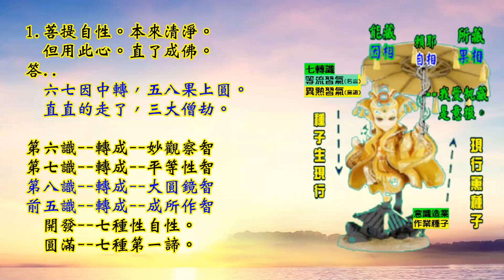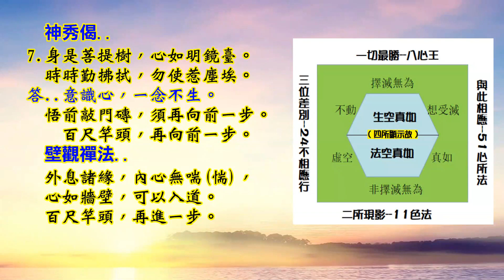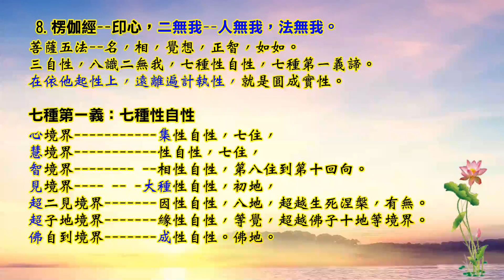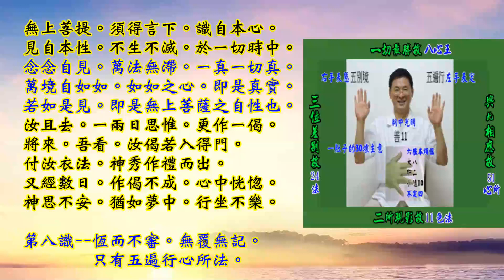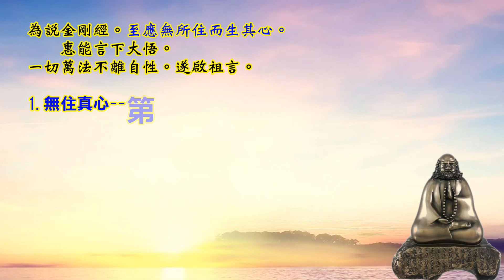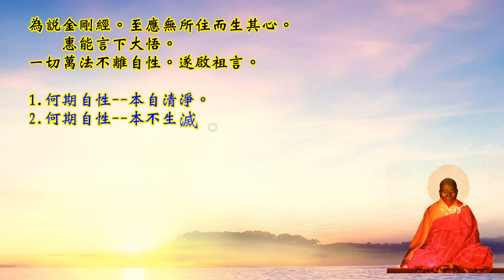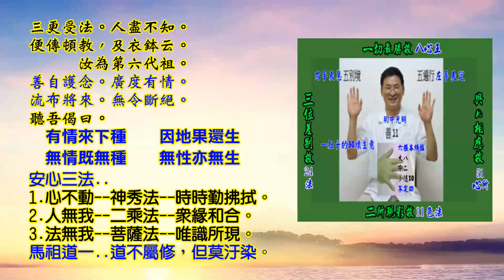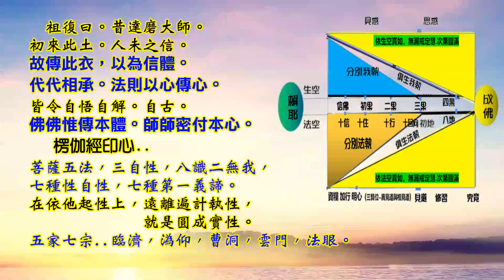六祖壇經第二講，行由品( 1- 2 ) 學習說法/鄭醫師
六祖壇經第二講，行由品( 1- 2 )  但用此心。直了成佛。學習說法/鄭醫師

壇經第一次說法後思維..

1.菩提自性。本來清淨。但用此心。直了成佛。
  答..六七因中轉，五八果上圓。如此直直走了三大僧劫，能成佛。

2.惠能一聞經語。心即開悟。為說金剛經。至應無所住而生其心。惠能言
下大悟。
  答..他自己平常思維有八識心。有自性佛心。
3.發願--惟求作佛。不求餘物。
  答..學佛人的發願，去極樂世界，也是如此心態。
4.自心常生智慧。不離自性。即是福田。
  答..甚麼是福田，毒田有何不同。

5.世人生死事大。汝等終日只求福田。
  不求出離生死苦海。自性若迷。福何可救。
  答..為何福報，不能初離三界。須轉依二空真如。

6.思量即不中用。見性之人。言下須見。
  若如此者。輪刀上陣。亦得見之。
  答..如何見知有真如心在。現觀七八識當在，配合運作，
      真如無相，心法無形，只能比量了知。

7.身是菩提樹，心如明鏡臺。
　時時勤拂拭，勿使惹塵埃。--神秀偈
  答..意識心，一念不生。悟前敲門磚，須再向前一步。
  壁觀禪法..外息諸緣，內心無喘，心如牆壁，可以入道。
  百尺竿頭，再進一步。

8.楞伽經印心，
   答..菩薩五法三自性，八識二無我，
       七種性自性，七種第一義諦。
       在依他起性上，遠離遍計執性，就是圓成實性。
       二無我，人無我，法無我。

七種性自性
集自性：善惡聚集，成就染淨真如性。
性自性：諸法各自任持之性。
相自性：諸法相狀各別之性。
大種性：能造一切色法，四大種之性。
因自性：諸法生起之親因之性。
緣自性：諸法生起助緣之性。
成自性：諸法之實性。

七種第一義：七種性自性

心境界 集性自性，七住，
慧境界 性自性，七住，
智境界 --相性自性，第八住到第十回向。
見境界 -- 大種性自性，初地，
超二見境界 因性自性，八地，超越生死涅槃，有無，來去。
超子地境界 緣性自性，等覺，超越佛子十地等境界，
佛自到境界 成性自性。佛地。

求悟者，須知三界有一物。有一真如心。
有--時時勤拂拭，勿使惹塵埃。
無--本來無一物，何處惹塵埃。

復兩日。有一童子。於碓坊過。唱誦其偈。
惠能一聞。便知。此偈未見本性。
雖未蒙教授。早識大意。遂問童子曰。
誦者何偈。童子曰。爾這獦獠。不知。
大師言。世人生死事大。欲得傳付衣法。
令門人作偈來看。若悟大意。即付衣法。
為第六祖。神秀上座於南廊壁上。
書無相偈。大師令人皆誦。
依此偈修免墮惡道。依此偈修。有大利益。

惠能曰
(一本有我亦要誦此。結來生緣)上人。
我此踏碓。八箇餘月。未曾行到堂前。
望上人引至偈前禮拜。童子引至偈前禮拜。
惠能曰。惠能不識字。請上人為讀。
時。有江州別駕。姓張名日用。便高聲讀。
惠能聞已。遂言。亦有一偈。
望別駕為書。別駕言。汝亦作偈。
其事希有。
惠能向別駕言。欲學無上菩提。
不得輕於初學。
下下人有上上智。上上人有沒意智。
若輕人。即有無量無邊罪。
別駕言。汝但誦偈。吾為汝書。汝若得

法。先須度吾。勿忘此言。惠能偈曰。
　菩提本無樹　　明鏡亦非臺
　本來無一物　　何處惹塵埃

書此偈已。徒眾總驚。無不嗟訝。各相謂言。
奇哉。不得以貌取人。何得多時。
使他肉身菩薩。祖見眾人驚怪。恐人損害。
遂將鞋擦了偈。曰。亦未見性。眾以為然。

次日。祖潛至碓坊。見能腰石舂米。
語曰。求道之人。為法忘軀。
當如是乎。乃問曰。米熟也未。
惠能曰。米熟久矣。猶欠篩在。
祖以杖擊碓三下而去。
惠能即會祖意。三鼓入室。
祖以袈裟遮圍。不令人見。
為說金剛經。至應無所住而生其心。
惠能言下大悟。

一切萬法不離自性。遂啟祖言。
何期自性本自清淨。
何期自性本不生滅。
何期自性本自具足。
何期自性本無動搖。
何期自性能生萬法。

祖知悟本性。
謂惠能曰。
不識本心。學法無益。
若識自本心。見自本性。
即名丈夫．天人師．佛。

三更受法。人盡不知。
便傳頓教及衣鉢云。
汝為第六代祖。
善自護念。廣度有情。
流布將來。無令斷絕。
聽吾偈曰。
　有情來下種　　因地果還生
　無情既無種　　無性亦無生

祖復曰。昔達磨大師。初來此土。
人未之信。故傳此衣以為信體。
代代相承。法則以心傳心。
皆令自悟自解。自古。
佛佛惟傳本體。師師密付本心。

    惠能言下大悟。

1.無住真心--第八識心，靈知不昧心，
            靈覺心，無覆無記。
2.神秀偈--意識一念不生的狀態。
      身是菩提樹，心如明鏡臺。
　    時時勤拂拭，勿使惹塵埃。
3.惠能偈--落入一切法空無的狀態

    惠能言下大悟。

曹山四禁偈：學人當歸依。
悟後轉依:四禁偈
莫行心處路--莫隨覺知心，攀緣取捨，心處六塵。
不掛本來衣--莫要捨妄，反而執取真。
何須正恁麼--萬法自心所變，不取不捨，應無所住。
切忌未生時--菩薩畏因，眾生畏果，佛與心爭。

菩薩五法 名，相，覺想，正智，如如。

    惠能言下大悟。

1.何期自性--本自清淨。
2.何期自性--本不生滅。(不二法門)
3.何期自性--本自具足。
4.何期自性--本無動搖。
5.何期自性--能生萬法。(因是善惡，果唯無記)

七種第一義..心，慧，智，見  ，超，超，佛。
七種性自性..集，性，相，大種，因，緣，成。

祖知悟本性。謂惠能曰。

楞伽經印心..
菩薩五法三自性，八識二無我，
  在依他起性上，遠離遍計執性，
                就是圓成實性。
五行菩薩--離癡妄行，
          能正知入胎正知出胎。

三更受法。人盡不知。便傳頓教，及衣鉢云。
      汝為第六代祖。
善自護念。廣度有情。流布將來。無令斷絕。
聽吾偈曰。
安心三法..
1.心不動--神秀法--時時勤拂拭。
2.人無我--二乘法--眾緣和合。
3.法無我--菩薩法--唯識所現。

馬祖道一..道不屬修，但莫汙染。

參禪人..
1.有自性--認同有自性真實心。
2.減損執--不認同有七八識。
3.增益執--認意識心--為真心。

文殊常觸目--發起智慧。
觀音塞耳根--起慈悲心。

祖復曰。昔達磨大師。
初來此土。人未之信。
故傳此衣，以為信體。

楞伽經印心..
菩薩五法，三自性，八識二無我，
              就是圓成實性。
五家七宗..臨濟，溈仰，曹洞，雲門，法眼。